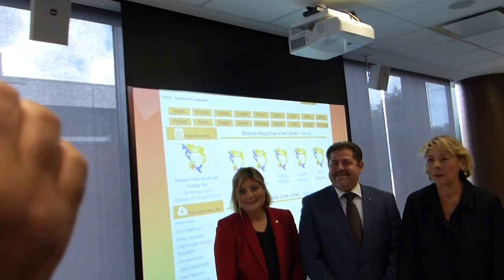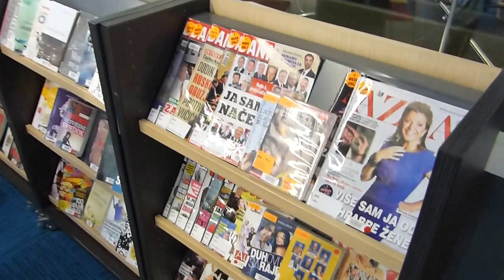Formal opening of Bosnia and Herzegovina Library collection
City of Greater Dandenong, VIC,  Australia -  Saturday, Feb 18, 2017

Mayor, Cr Jim Memeti
Natalie Suleyman,  Victoria MP for St Albans
Inga Peulich, Victoria MP,  Shadow Minister for Multicultural Affairs
Amela Grebovic Ademi and Mirsad Selimovic, Bosnian Community in Victoria